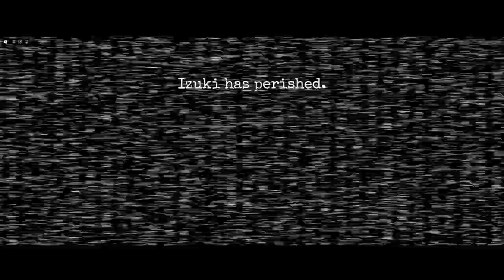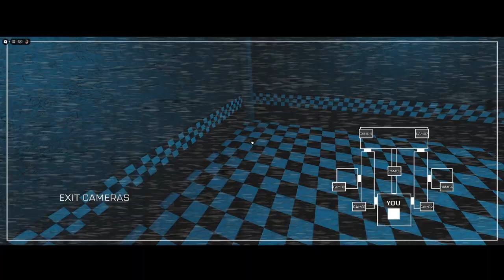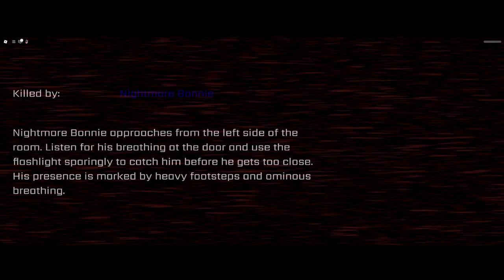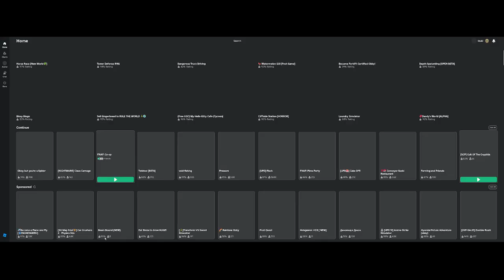So close yet so far